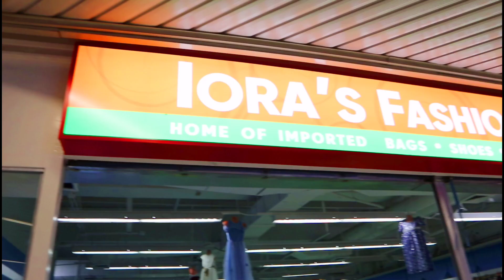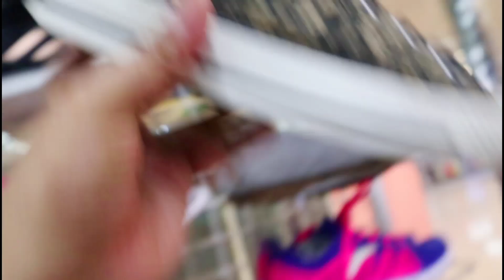SUPER SALE! 340 PESOS NALANG SOLID NA UKAY SHOES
Wazz up! Amego binisita ko ang isetan recro Aoras fasion center naka 50% off sila ngayun on ALL UKAY SHOES nila for as low as 340 pesos nalang..medjo nahuli lang ako ng dating marami nadaw nabili pero may mga solid good condition  pa na swak sa bulsa niyo. Pabuurin mula simula until the end baka may ma miss kayung shoes na gusto niyo.